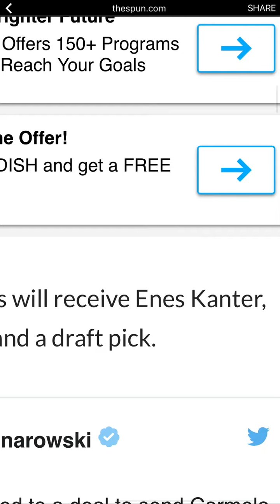CARMELO ANTHONY TRADED TO OKC TO PLAY WITH WESTBROOK AND PG13😱